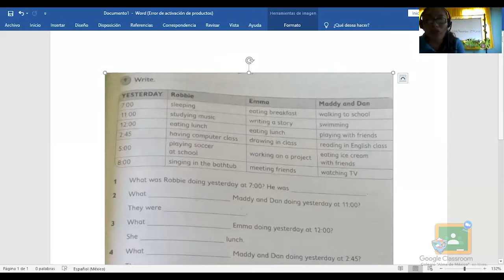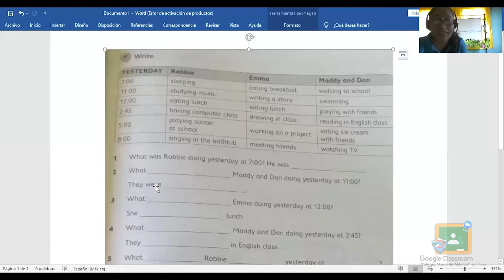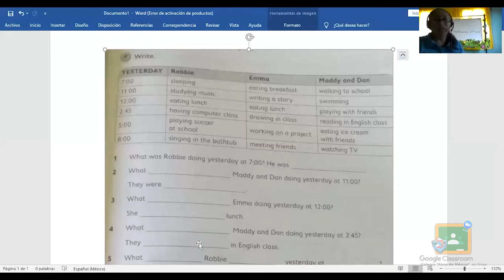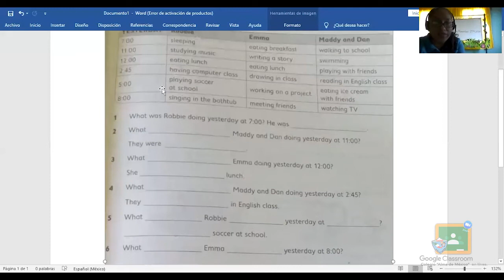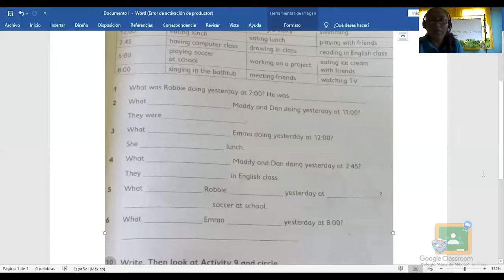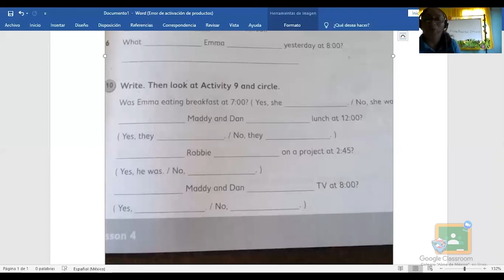5to Primaria - Inglés: Squedule about Robbie, Emma , Maddy and Dan.